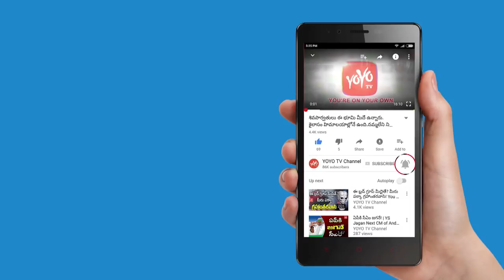అంబానీ స్కూల్ లో సీట్ ఖరీదు తెలుసా? | Dhirubhai Ambani International School seat cost | YOYO TV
Dhirubhai Ambani International School seat cost

 Dhirubhai Ambani International School is a K-12 school established in 2003, housed in a seven-storey building with state-of-the- art laboratories. Nita Ambani, wife of industrialist Mukesh Ambani, is the chairperson of the school.

Unique features: The school gives attention to each child. Its students have won scholarships from Stanford, Princeton and Yale, among other international universities.

Highest ratings: Educational philosophy, academic rigour, teacher-student relationship

Board: Class 10: ICSE, Class 10: IGCSE, Class 12: IBDP

Annual fee: LKG to Class 7: Rs1,70,000, Class 8 to Class 10 (ICSE): Rs1,85,000, Class 8 to Class

10 (IGCSE): Rs4,48,000

Students: 1,053